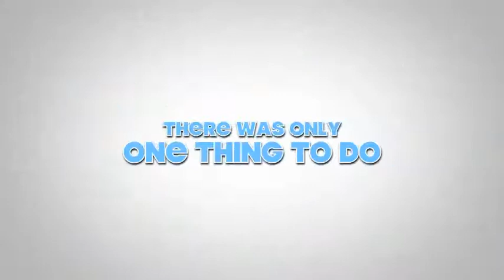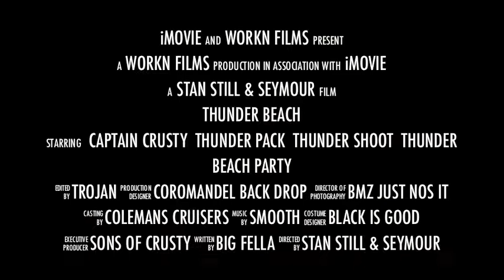Bay Rider Babes 2011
The Bay Rider Babes hit Rotorua for fun and laughter!! These ladies can ride. Looking forward to seeing you all at Thunder Beach even the ones that went shopping!